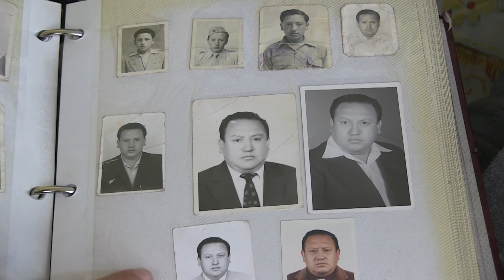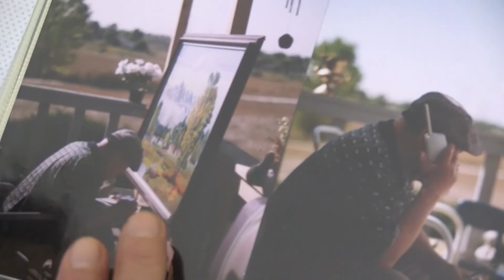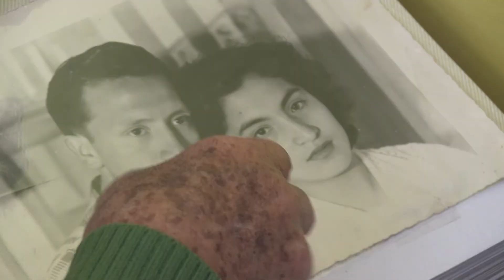HOMENAJE AL MAESTRO RENÉ MARÍN RAVINES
El Gobierno Regional de Cajamarca le rinde un justo homenaje al artista cajamarquino, René Marín.

“La pintura es la poesía sin palabras, es la belleza que habla en silencio”, decía René.

Cajamarca tierra de artistas, tierra de pintores.
VIII Concurso Internacional de Pintura “Mario Urteaga Alvarado”.